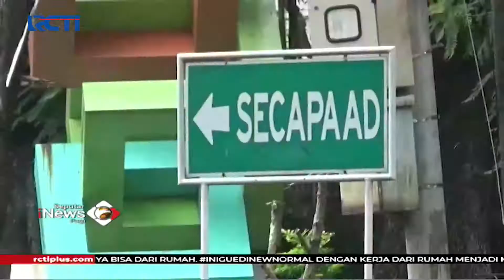Pemprov Jabar Gelar Rapid Test untuk Warga Sekitar Secapa TNI AD - SIP 10/07